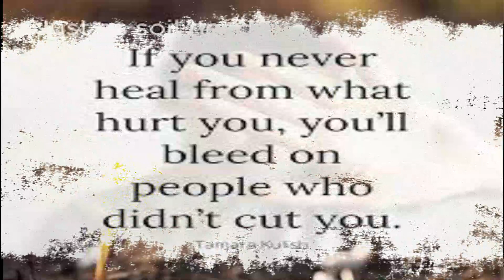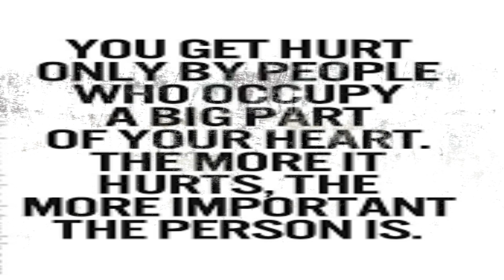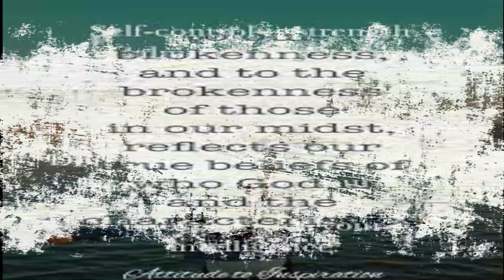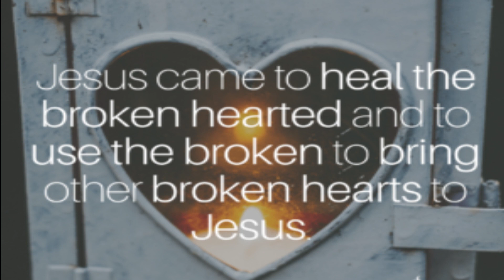Thorns are the best moments in or lives when we give to Jesus.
Other seed fell among thorns, which grew up and choked the plants-Mathew 13:7.